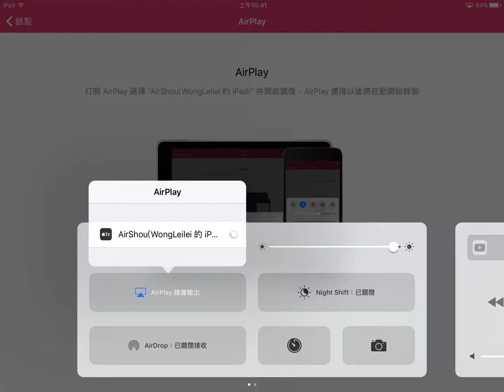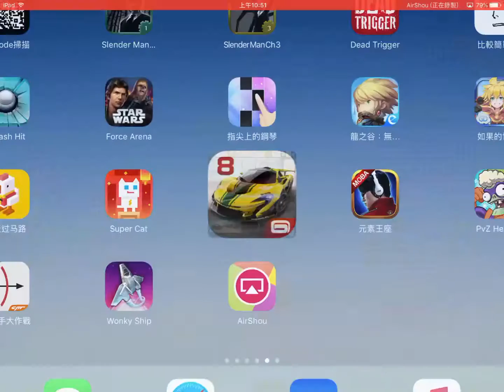邊個要我飆車？ l 狂野飆車8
有邊個要我飆車？如果你要，你留言，我拍多D。